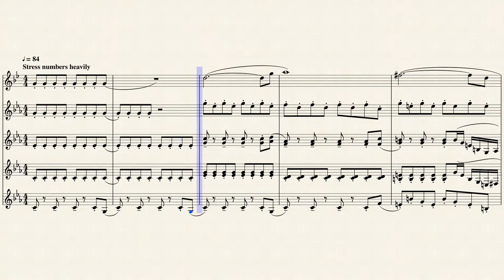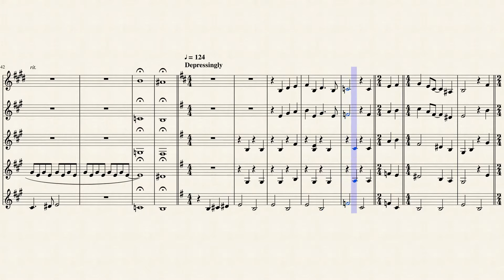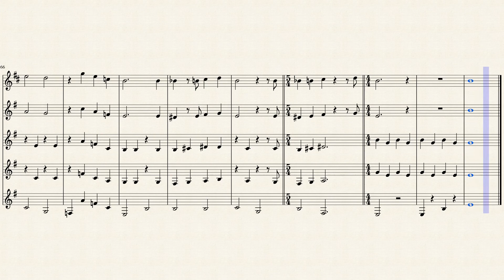Nightmare Before Christmas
A Nightmare Before Christmas Melody including This is Halloween, What's This, and Sally's Song.